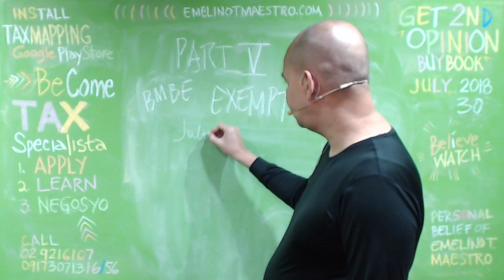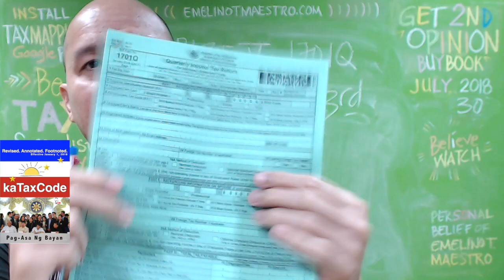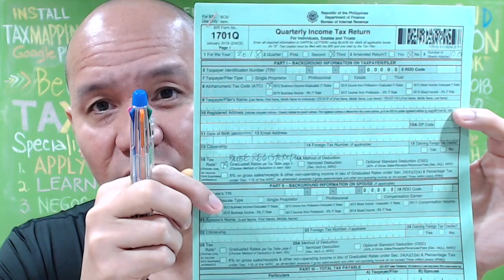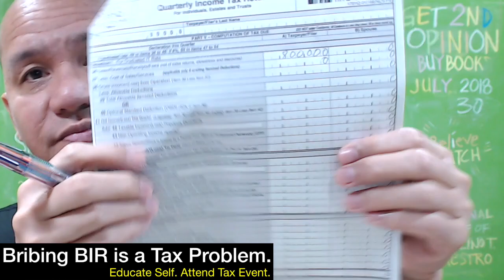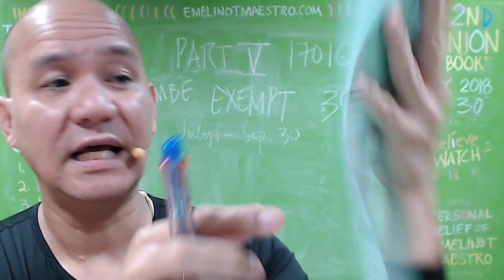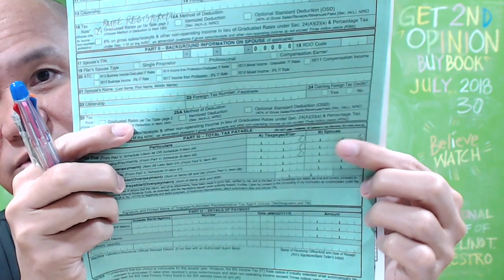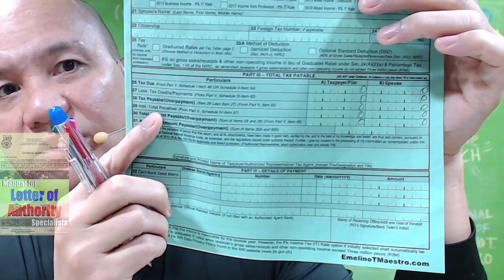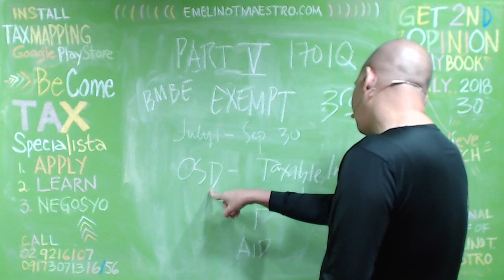How to fill up correctly the BIR Form 1701Q for Exempt Individuals? 3rd Quarter